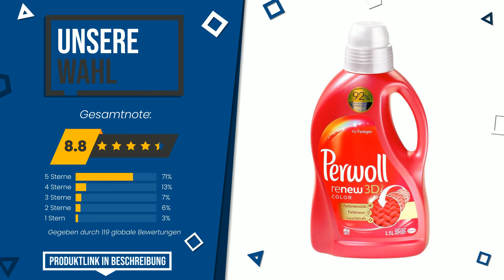Feinwaschmittel Flüssig - Top 4 - (BesteAngebote)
📣 'Feinwaschmittel Flüssig'-Links in diesem Video:

✅ DIE EXKLUSIVSTEN: Perwoll Renew 3D, schwarz, Waschmittel, 4er Pack (4 x 1.5L)

✅ UNSERE WAHL: Perwoll Waschmittel für Farbiges & Feines, Flüssig, 20WL

✅ DAS BESTE: Perwoll renew 3D color, Waschmittel, 4er Pack (4 x 20 Waschl...

Index:
00:00 - Intro
00:05 - Perwoll Renew 3D, schwarz, Waschmittel, 4er Pack (4 x 1.5L)
00:29 - Perwoll Waschmittel für Farbiges & Feines, Flüssig, 20WL
00:54 - Perwoll renew 3D color, Waschmittel, 4er Pack (4 x 20 Waschl...
01:24 - Nikwax BaseFresh 300ml